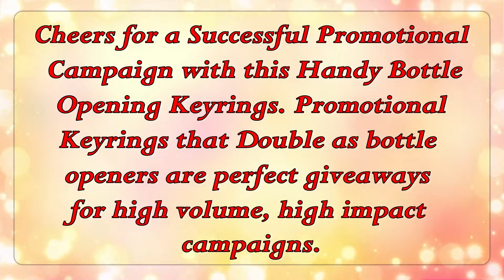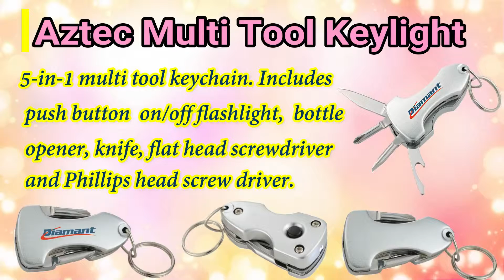Personalised Keyrings | Custom Branded Keyrings & Keylights | Vivid Promotions Australia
"Personalised keyrings can be printed with your promotional logo! Though Branded Keyrings, Keylights are great promotional giveaways at corporate events, trade shows or any other related campaigns. You can get more information about our promotional products by watching this video made by Vivid Promotions. Know more about us by visiting our Also, like and Follow us on